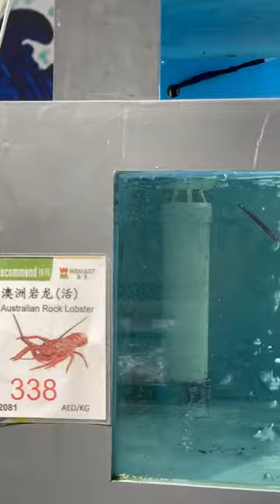Live fish and lobsters 🦞 market in dubai , Australian lobsters, sea bass fish etc